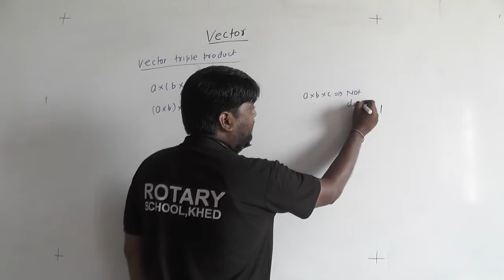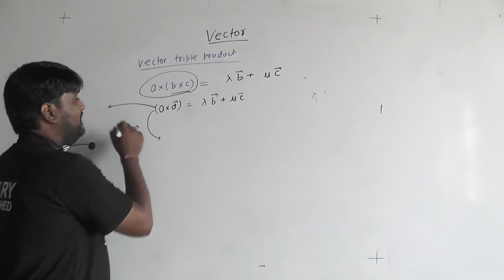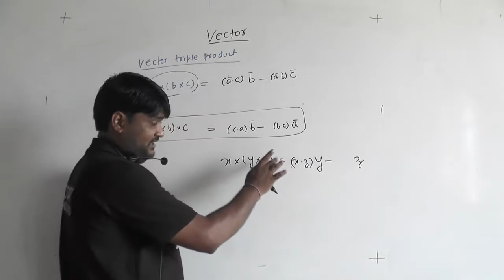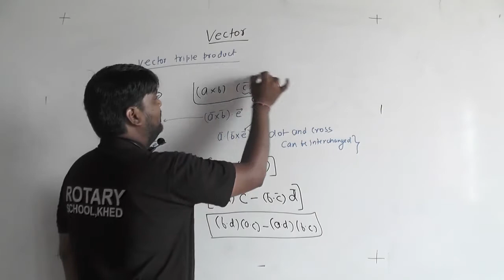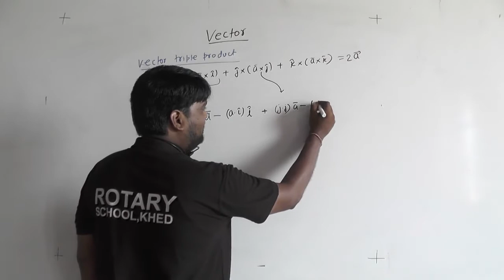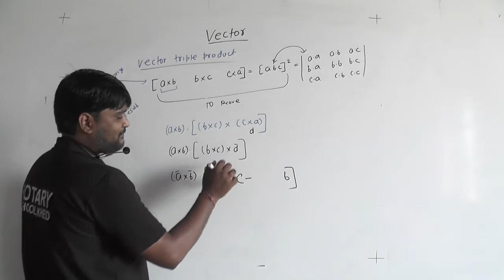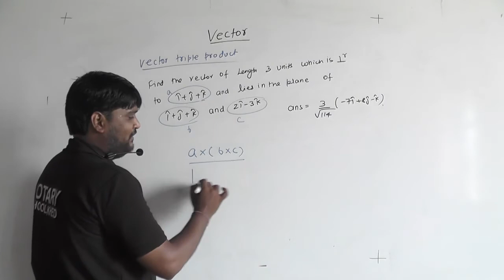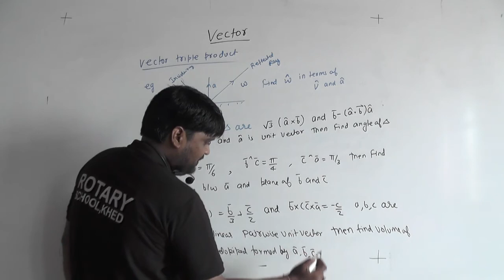VECTOR LEC 13